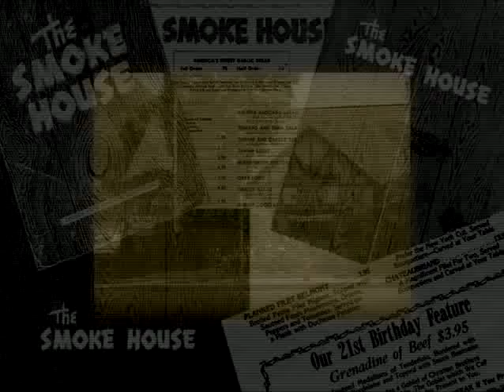The SmokeHouse restaurant: over 60 years of history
- The Smokehouse restaurant with over 60 years of history serving the stars. Located next to Warner Brothers studio in Burbank, California.